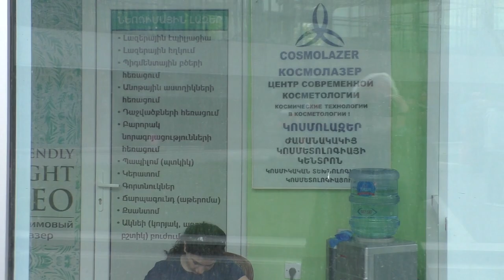"Экстремальные шаги в воздухе" Yerevan, 05.05.19, Su, (на рус), Video-2.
Live streets view, Yerevan, May 05, video-2, ул.Наири Зарян 74.
Открытое мероприятие, Организатор Step Slackiners Armenia.